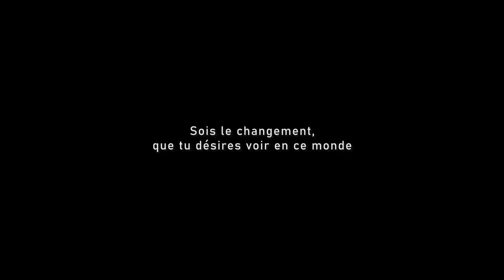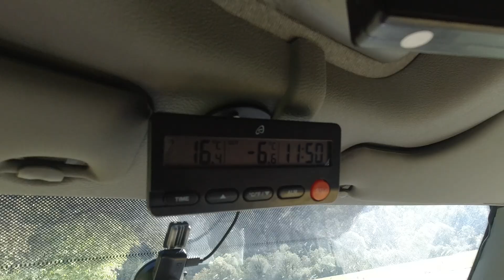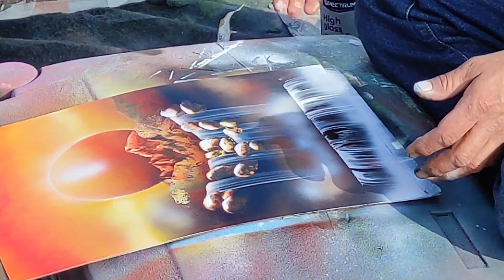🐱 Le SEMNOZ en HAUTE-SAVOIR avec Un CHAT 100% autonome ! (Nomade en fourgon aménagé)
⬇️ Déroule la description pour les liens et infos !
-10€ avec le code : CEDRICLENOMADE

Lors de mon roadtrip en haute-savoie à bord de mon fourgon aménagé Benito, j'ai recontré Léa nomade qui vie dans le même fourgon aménagé que moi. La grosse différence c'est la chatiere qu'elle a installé sur la portiere de son van. Son chat MIMI est 100% autonome, il peut rentrer et sortir du van quand il veut. C'est devenue l'attraction au SEMNOZ toutes les personnes qui passent devant son surpris !

► Détecteur de fuite d'eau
► Détecteur de fumé
► Distributeur de savon
► Thermomètre/hygromètre numérique
► Crochet aimanté puissant
► Routeur 4G TP-LINK M7650
► Routeur 4G TP-LINK MR 600 (12v)
► Spot led 3W plafond
► Spot led réglable avec télécommande
► Prise chargeur double USB
► Porte serviette 4 barres
► Bidon 30L ma machine à laver de secours
► Mixeur blinder 12V
► Extincteur poudre 2Kg pour feu ABC
► Drone DJI MINI 2
► Tabouret Pliant Portable
► Équerre pliable murale
► Porte moustiquaire
► Barre led de toit
► Bloque volant anti vol
► Micro sans fil RODE
► Caméra DJI OSMO ACTION
► Caméra de recul